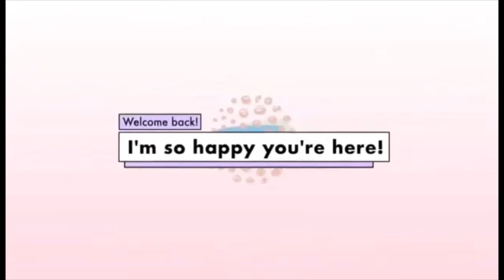GAWIN MO ITO | LOVELYHOME LOVE